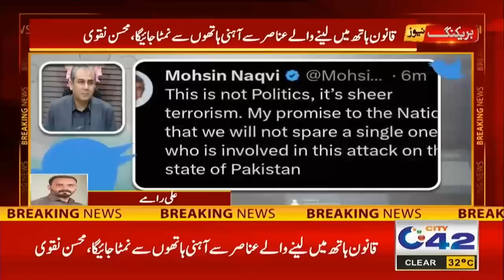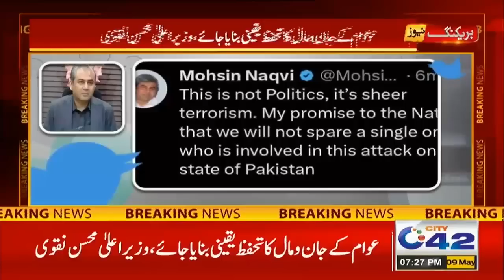یہ سیاست نہیں۔۔۔د ہ ش ت گردی ہے ! نگران وزیراعلیٰ پنجاب محسن نقوی کی وارننگ